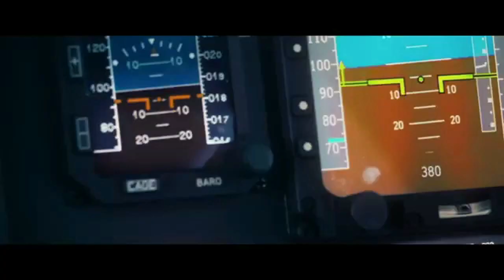Dia do Exército Brasileiro - By EB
Vídeo institucional do Exército Brasileiro em alusão ao dia do Exército, comemorado no dia 19 de abril. A data é marcada pela primeira luta dos povos do Brasil contra a dominação holandesa, em 1648. Parabéns ao Exército Brasileiro!!!